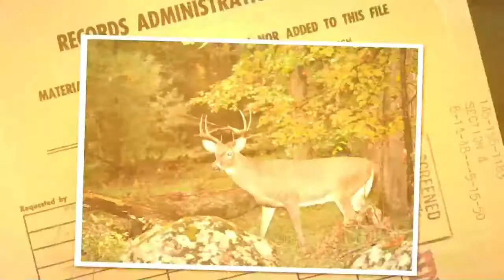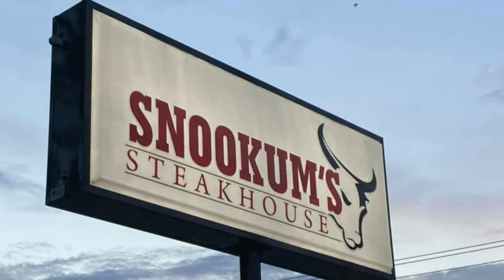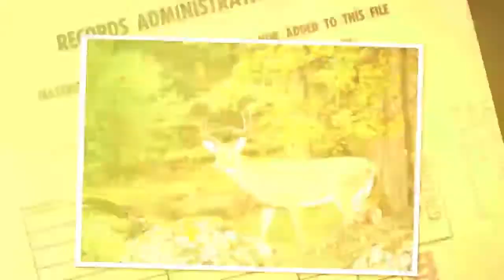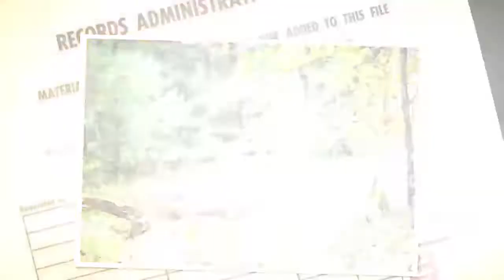Lane College vs Freed-Hardeman Volleyball 7SEP2021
Lane College vs Freed-Hardeman Volleyball from September 7, 2021 by Worthy Road Studios for the BallGame Blitz.